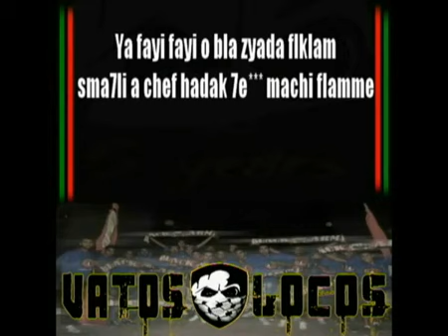Black Army - Intro Album 2012 'Vatos Locos'